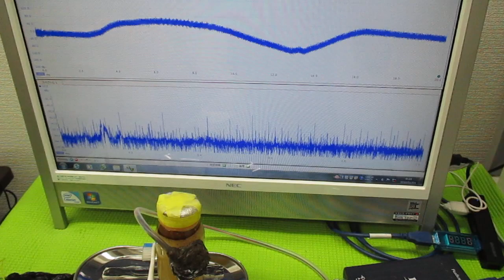非線形振動現象をコントロールする超音波発振制御技術